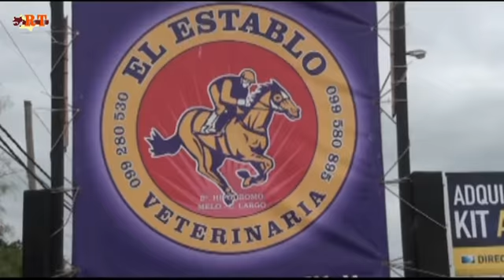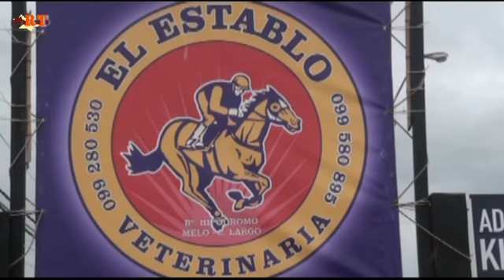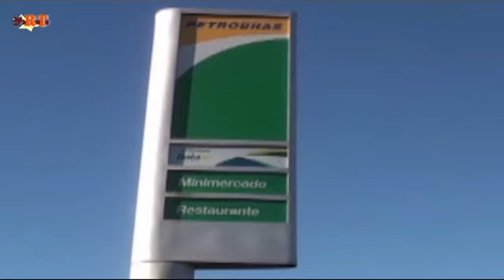Raid Uruguayo parte 3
Raid Gesta Emancipadora . Rio Branco 2017